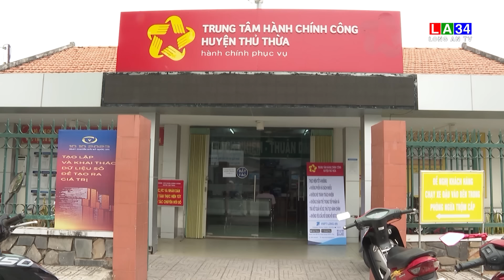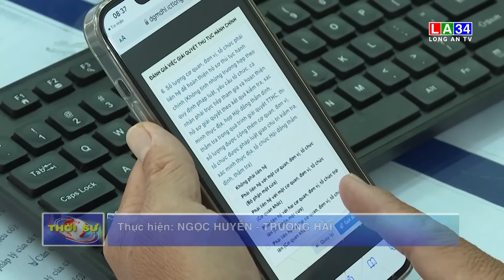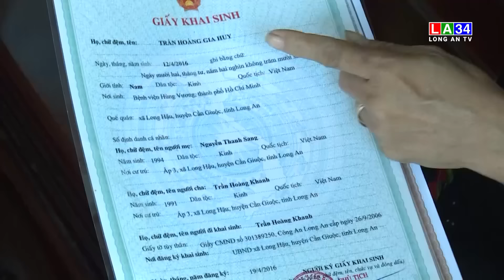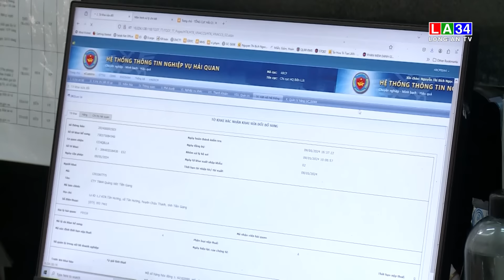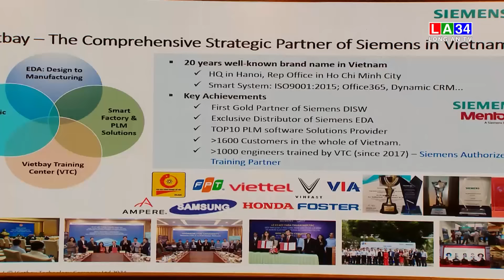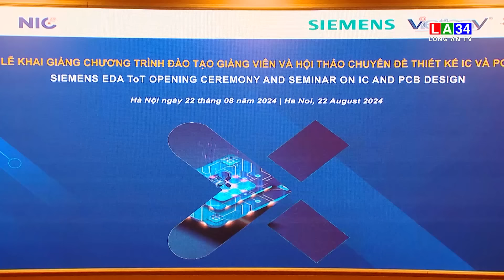Bản tin Thời sự trưa 25/8/2024 I Long An TV